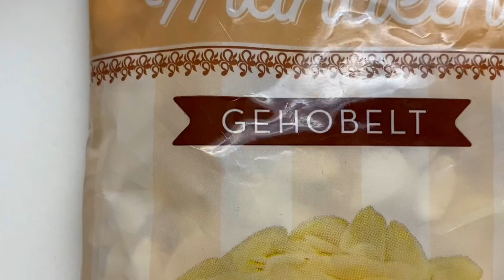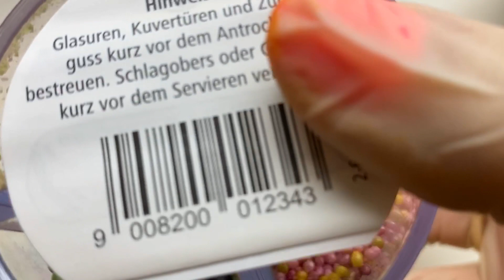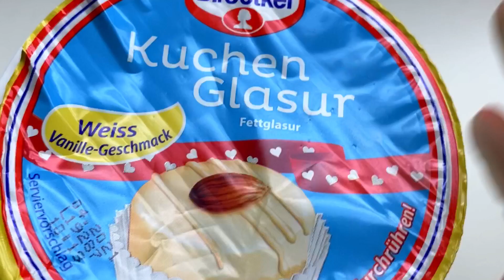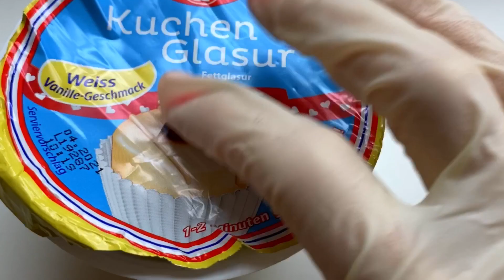Пасхальный АСМР💫ВПЕРВЫЕ пеку куличи сама🧁 ооочень много триггеров!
Привет!
Меня зовут Юлия Тен!
Я автор песен и сценарист из Казахстана ,г. Алматы🏔
На моем канале Вы сможете найти расслабляющие видео в формате АСМР, beauty обзоры, влоги и иногда написанные мной на заказ песни.
Буду благодарна если поддержите мой канал подпиской , лайком , комментарием!❤️
Так же жду Вас в своём Инстаграм ⤵️